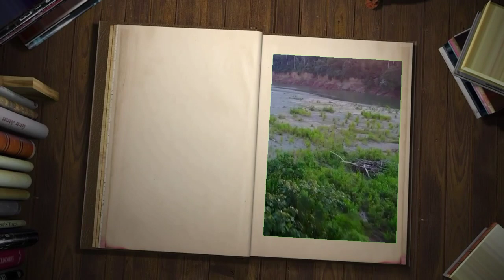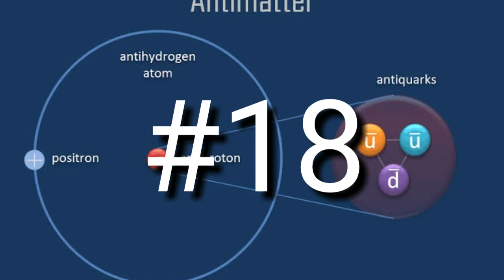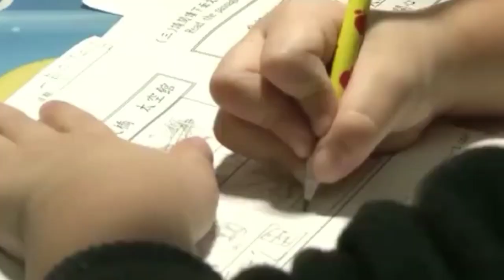Interesting facts part-6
Did you know which is the
most dangerous and most
Expensive thing in the world
And
Do you know who invited
 the home work
And more interesting facts that blows your mind
To know this watch the video till end